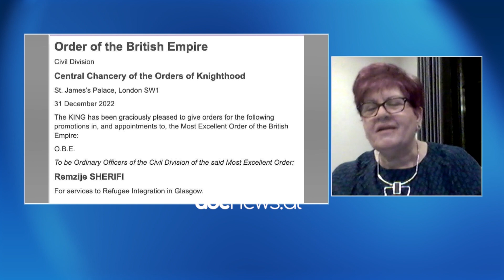I mbijetoi luftës e kancerit, gazetarja shqiptare merr nga mbreti Çarls titullin më të lartë